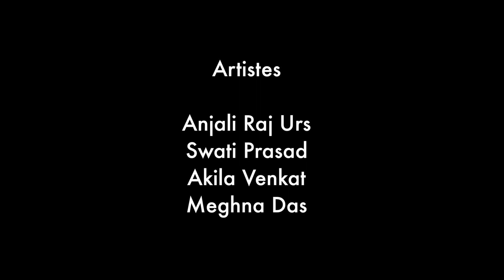Excerpts from Neelachal: Manikya Veena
Neelachal was a tribute to the choreographies and styles of Guru Mayadhar Raut. The show premiered in Bangalore in July 2017 at ADA Rangamandira.

Original Dance Chreography: Guru Mayadhar Raut
Group Choreography: Meghna Das
Performed by: Meghna Das, Anjali Raj Urs, Swati Prasad and Akila Venkat

Watch this space for more clips of the show!